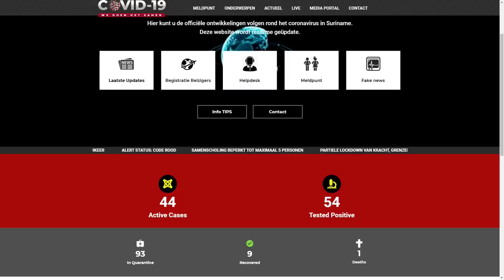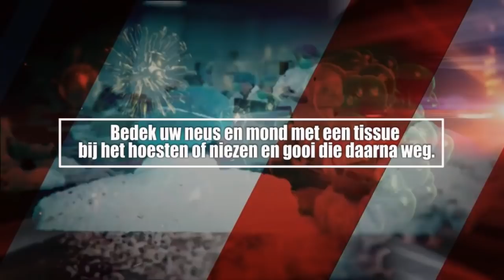ATV COVID 19 UPDATE 03 June 2020